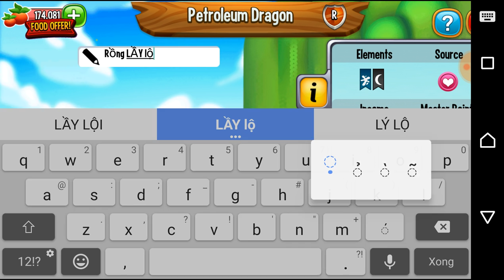Rồng Đẹp mà lầy lội dế sợ Dragon City HNT chơi game Nông Trại Rồng vui HNT Channel New 304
The Flash Tướng mới Siêu anh hùng HNTChoi game nhanh hơn tia chớp đã về Liên quân Arena of Valor HNT Channel New 136